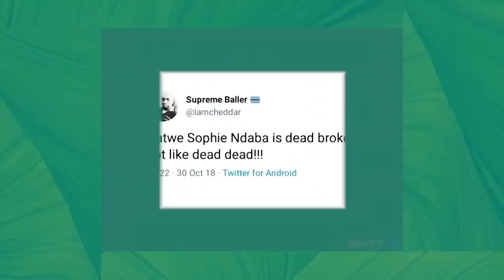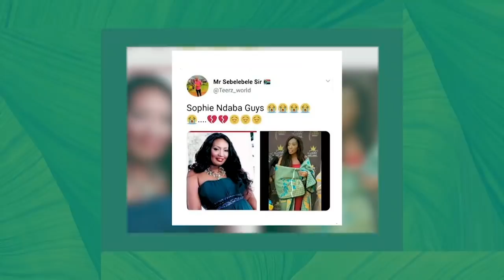Sophie Lichaba speaks out | Hashtags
Sophie Lichaba speaks out on the first ever episode of Hashtags about the cyberbullying she faced, her weight-loss and she shares a heartfelt message about self-love.

Catch Hashtags on every Saturday on eExtra channel 105 on OpenView HD and channel 195 on DSTV.